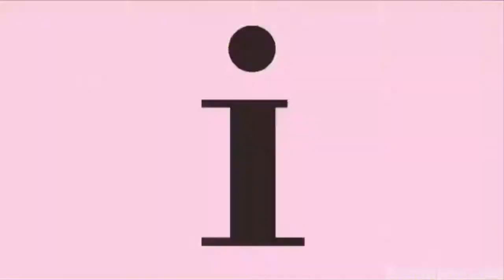Dolly Wink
Get Dolly Wink, Candy Doll and other Koji Products at Beautipop.com

Dolly Wink Makeup